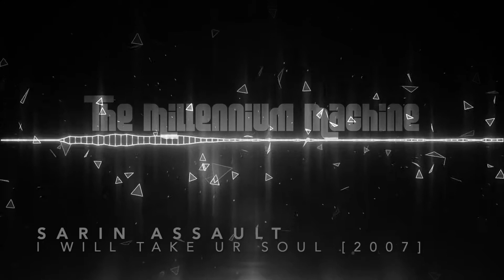Millennium Hardcore | Strictly 2007 | Mix 214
30 Minutes of millennium hardcore, with some of the best tracks from 2007. Mixed by DJ The Millennium Machine.

Tracklist:
01 San Vince - Ad Libitum [2007]
02 Fracture 4 - The Girl With Green Eyes [2007]
03 Dual Mechanism - Stasis Lock [2007]
04 2 Disorder Minds - Sang [2007]
05 Sarin Assault - I Will Take Ur Soul [2007]
06 Meccano Twins - Sinapse (Ophidian Remix) [2007]
07 Catscan - Cr8tiv Counter [2007]
08 Cemon Victa - Digital Noize [2007]
09 E-Noid - Nothing But DNA [2007]
10 DJ Kristof - Vengeance Is Mine (Original) [2007]